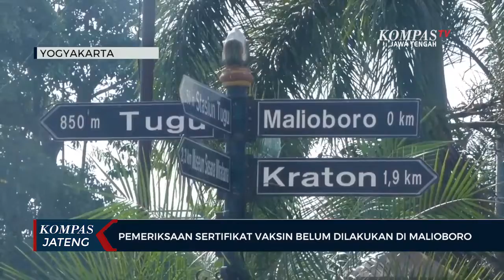Pemeriksaan Sertifikat Vaksin Belum Dilakukan di Malioboro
YOGYAKARTA, KOMPAS.TV - Setelah resmi ditetapkan sebagai kawasan wajib vaksin pada Rabu 11 Agustus 2021, Jalan Malioboro ternyata masih bebas dimasuki oleh para pengunjung.  Belum terlihat adanya petugas yang melakukan pemeriksaan sertifikat vaksin di pintu masuk Malioboro.

Dari pantauan Kompas TV, pada Kamis 12 Agustus 2021, di pintu masuk sisi utara misalnya, hanya terlihat pembatas jalan yang ditutup sebagian dan tanpa ada petugas yang berjaga. Selain di pintu utara, di seluruh pintu masuk Jalan Malioboro baik dari sisi selatan, timur dan barat, juga tidak ditemukan petugas yang melakukan pemeriksaan sertifikat vaksin.

Sejumlah pengunjung mengaku tidak setuju dengan kebijakan wajib vaksin dengan alasan vaksin atau tidak adalah hak setiap orang. Sementara para pedagang lebih memilih menyetujui apa pun yang dilakukan pemerintah, selama hal tersebut bertujuan baik.

"Kalau harus vaksin bagi orang yang memiliki kebutuhan untuk datang ke Malioboro terpaksa harus vaksin kalau menurut saya kurang setuju," kata Elza, pengunjung Malioboro.

"Kami tetap optimis apa yang dilakukan pemerintah yang terbaik. Kita sama-sama ikhtiar, berusaha yang terbaik semoga Malioboro kembali normal,"ujar Imam, pedagang Malioboro.

Kawasan wisata Malioboro ditetapkan sebagai kawasan wajib vaksin dan masker karena Malioboro banyak dikunjungi oleh warga dan wisatawan.